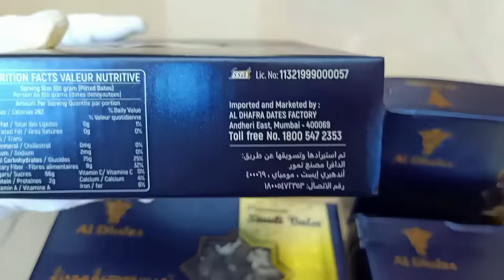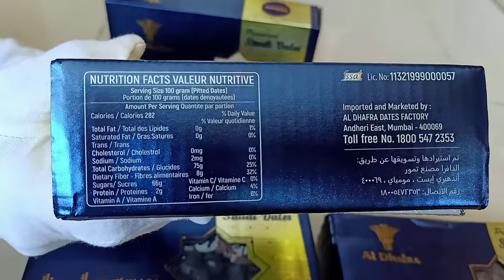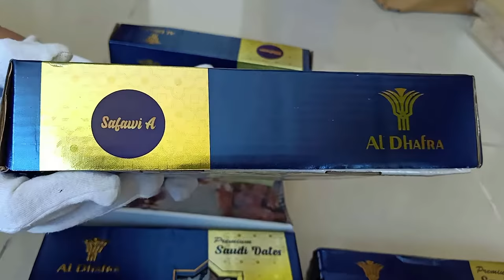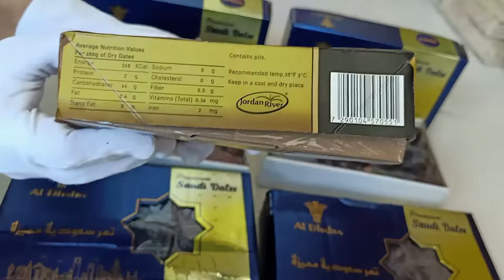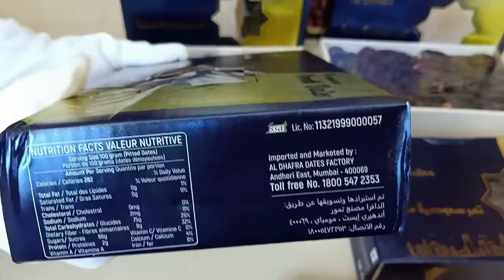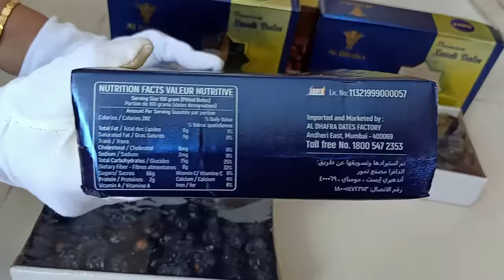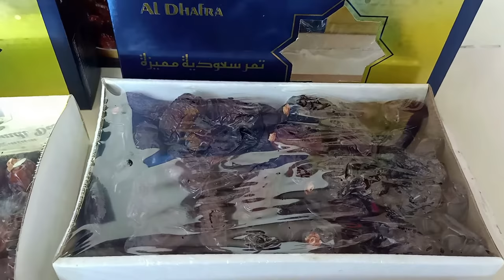🔸Yummy! New Arrivals of Saudi Dates (Safawi, Medjool, Mabroom & Ajwa Dates) Product Review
🔸Yummy! New Arrivals of Saudi Dates (Safawi, Medjool, Mabroom & Ajwa Dates) Product Review || Arabian Dates || AL Madinah

🔸In this video we review new arrivals five types of Yummy! Arabian Dates (1KG) Product Review-

🔸About Dates: Dates are rich in various nutrients, fiber, and antioxidants, dates are popular throughout the world. One of the most popular dates that are large, soft and one of the most flavorful dates among all different varieties grown. They taste excellent when eaten fresh because of their high moisture content.

Image & Footage Credit:
Invideo & Burst.